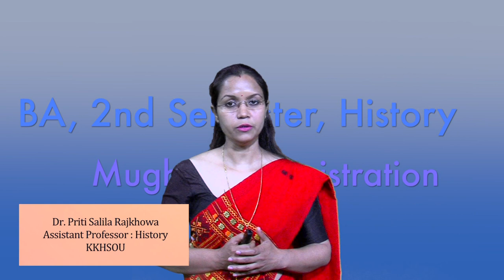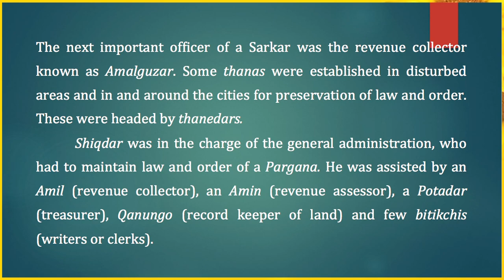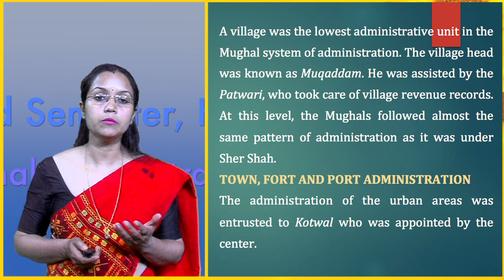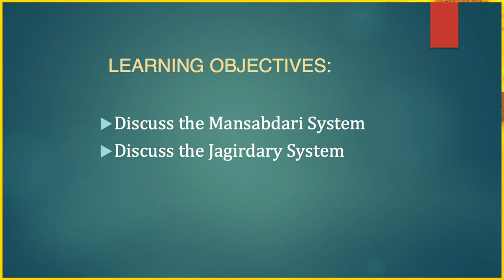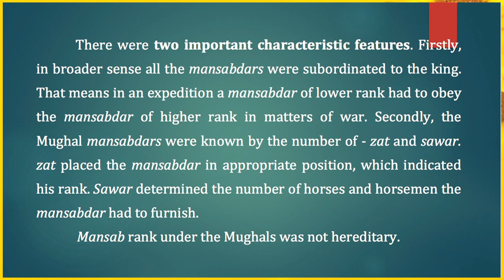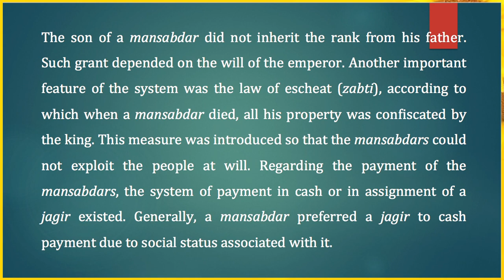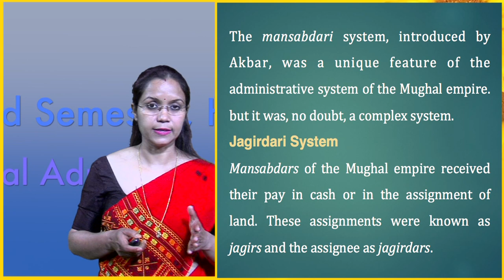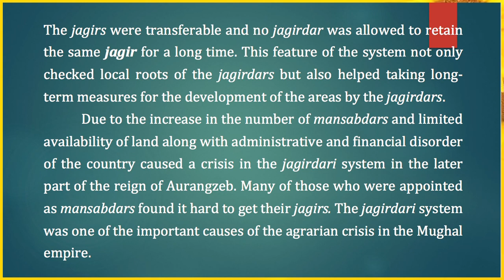B.A 2nd Sem,Unit-12, Course: History of India from the Sultanate to the Mughals (Part-2)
Presented by
Dr.Priti Salila Rajkhuwa
Assistant Professor (History)
KKHSOU